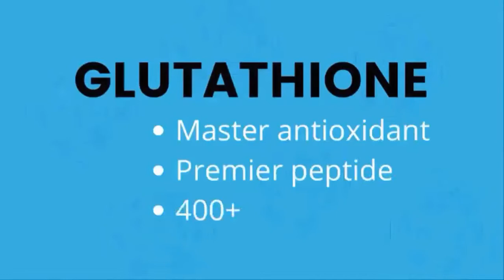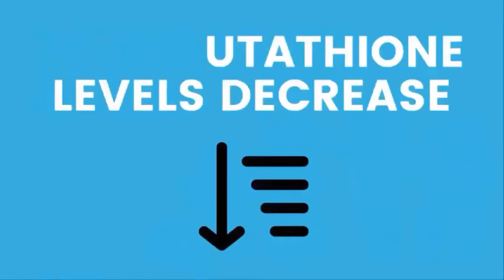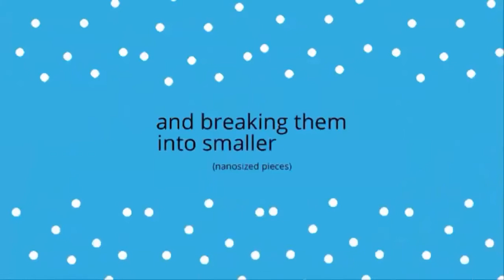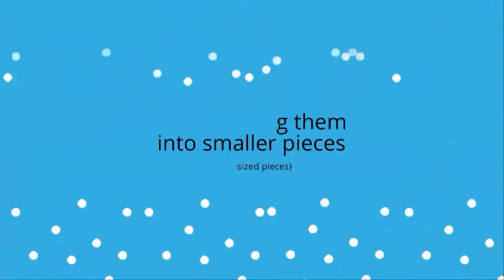Hydrastat Absorption - Glutathione & Vitamin C (Nano-technology)